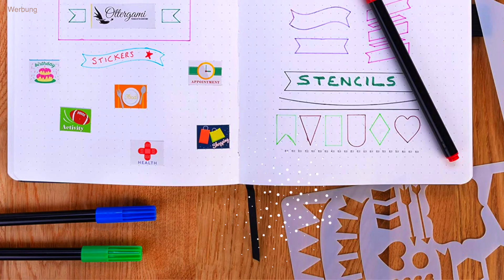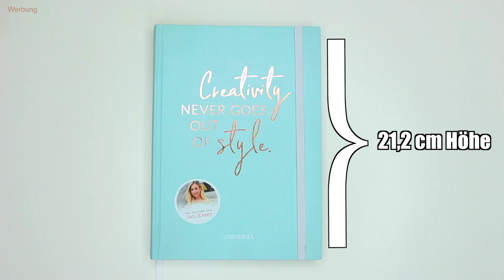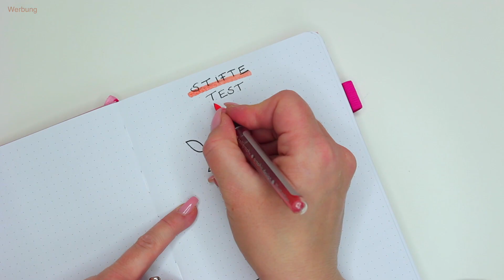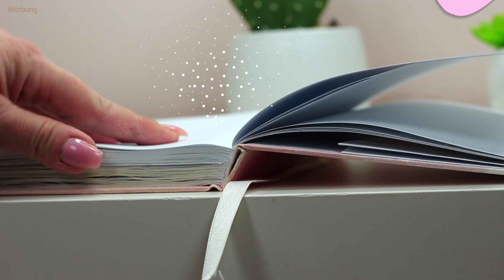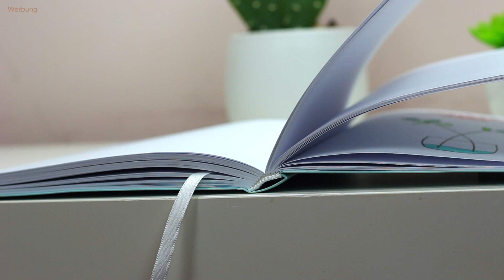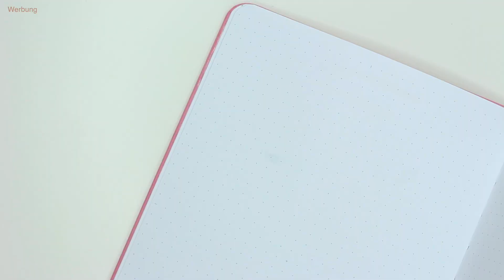Bei diesem BULLET JOURNAL VERGLEICH musst DU genau aufpassen🙃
Ein XXL Bullet Journal Notizbuch Vergleich! Ein Bullet Journal Notizbuch muss einiges können. Welches bekommt eine Bullet Journal Notizbuch Empfehlung? Ob das Cali Kessy Bullet Journal, das Lani Art Bullet Journal, das Lemome Bullet Journal, das Notebook Therapy und viele mehr. In diesem Bullet Journal Test sind die beliebtesten Amazon Bullet Journal dabei.Welches Bullet Journal ist das Beste?

HIER gibt es noch mehr rund um Bullet Journal TEST und Bullet Journal Zubehör.

WICHTIGE INFO: Die Website und der SHOP sind geschlossen.
Hi!
Ich bin Yvette – willkommen in meiner kreativ-organisierten Welt! ✨

Auf meinem Kanal dreht sich alles um Haushalt, Putzen, Aufräumen und Organisieren – für ein hübsches Zuhause, in dem du dich wohlfühlst. 🏡 Ob praktische Putz-Tipps, einfache Routinen für mehr Ordnung oder kreative Bullet Journal Ideen zur Planung – hier findest du die Inspiration, aus nem ganz normalen Haushalt, ner normalen Wohnung und nem normalen Alltag :) .

Ich zeige dir, wie ich meinen Haushalt schmeiße, Platz für meine Familie schaffe und dabei Spaß am Planen und Aufräumen hab. Von Bullet Journal Setups für Haushaltsplanung bis hin zu schnellen Aufräum-Hacks ist für jeden etwas dabei.

1x wöchentlich wartet ein neues Video auf dich – mal über Bullet Journaling, mal über Haushaltsorganisation.

Schreib mir in den Kommentaren, welche Tipps du brauchst oder was dich inspiriert – ich freu mich auf dich!

Bis dahin...
„Bleib kreativ organisiert! Ich bleib’s auch.“
Deine Yvette 💛

Du willst noch mehr Videos?

Mein Amazon-Store ❤️

Hier findest du alle meine Lieblinge und gezeigten Produkte von Amazon fürs Journaling und den Haushalt:

Das bedeutet, dass ich eine Provision erhalte wenn ihr über diesen Link einkauft. Für euch wird es dadurch natürlich nicht teurer. Ihr kommt direkt zu den erwähnten Produkten und könnt mich durch Nutzung der Links unterstützen. Wenn ihr das nicht möchtet, könnt ihr natürlich über andere Links oder die Webseiten direkt suchen.